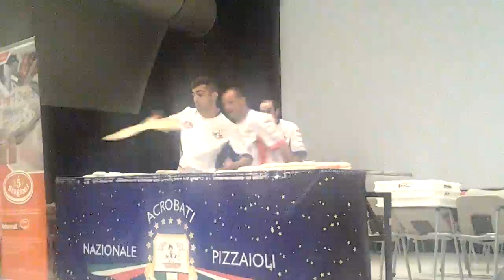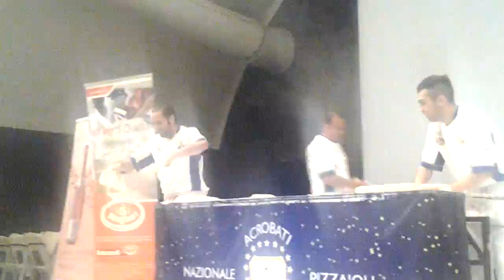Nazionale Acrobati Piazzaiooli ........ parte dell'esibizione al ....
30° Simposio Nazionale "Sulle Rotte dell'Arte del Gusto" Chianciano 14 - 15 Ottobre 2013